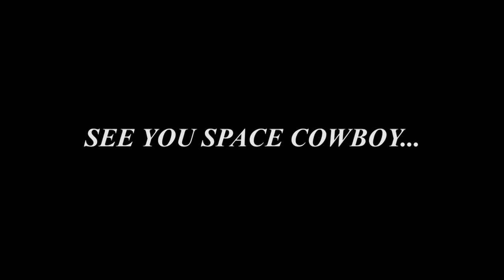[FO76] Local vault dweller escapes the atmosphere in friendly competition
500 Fasnacht events will drive men to leave Appalachia any way they can...

also, having more than 2 players in a square mile makes the game run at 5 fps lmao